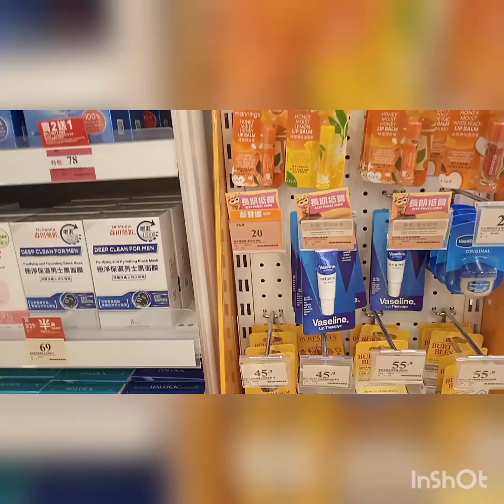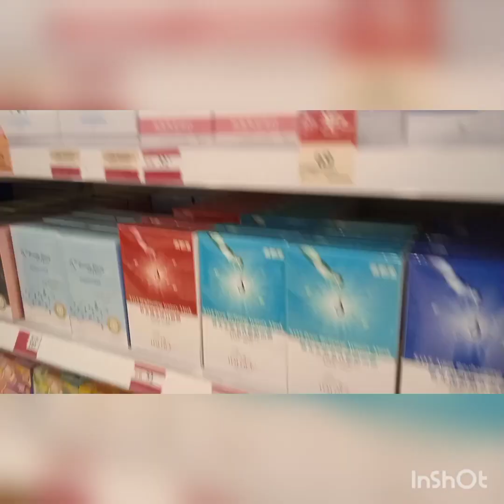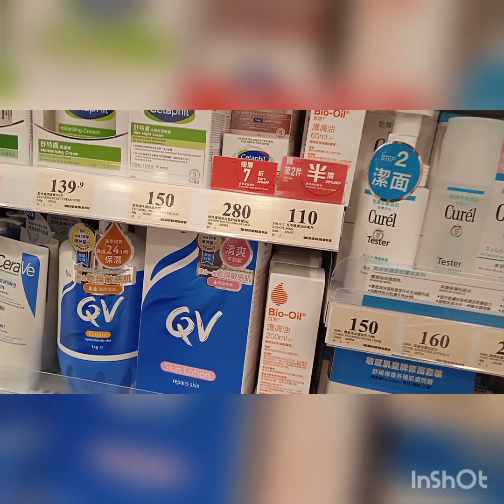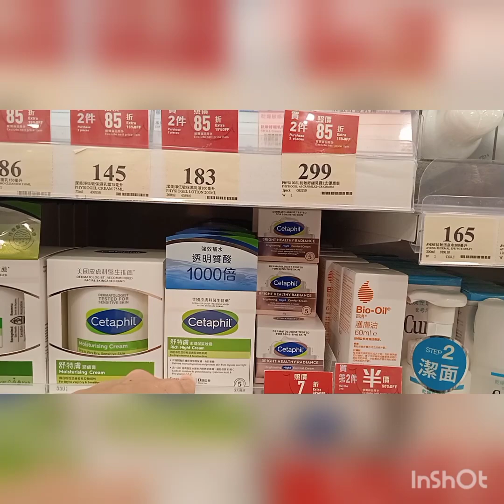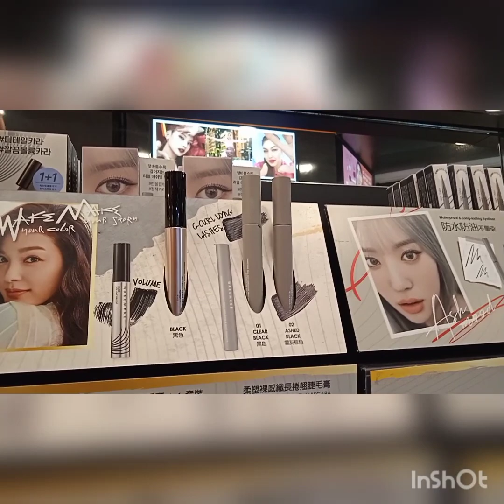paying the internet bill😁